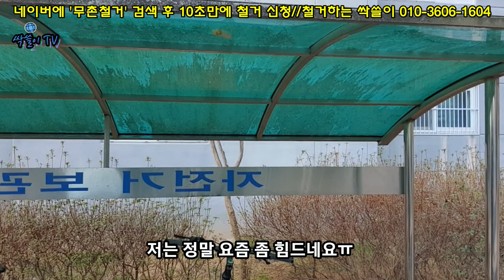547. 개처럼 벌어서 정승처럼 쓰겠습니다!